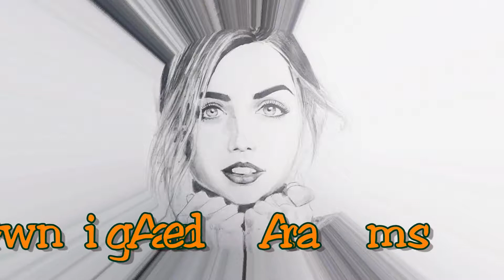Drawing Ana de Armas